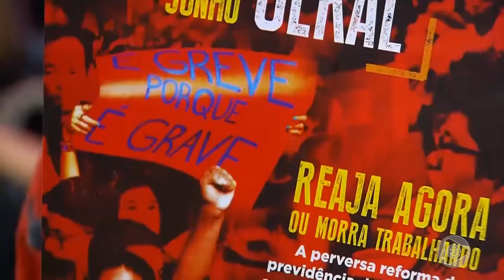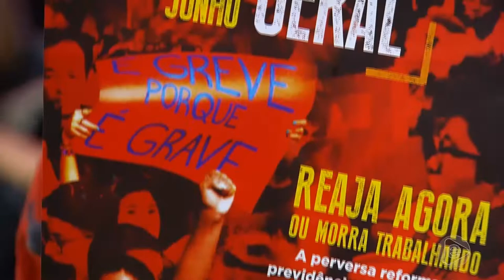Jornal Em Tempo (13.06.2019) 1º Bloco